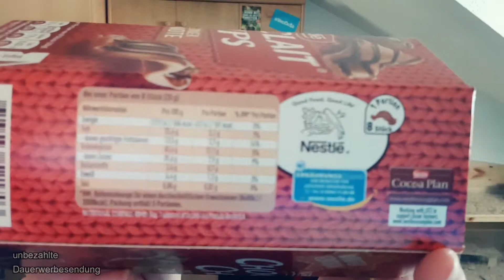Choclait Chips Winter Edition mit Zimt / Test